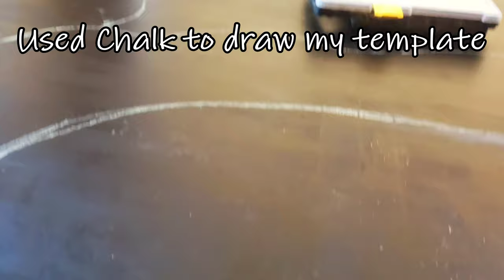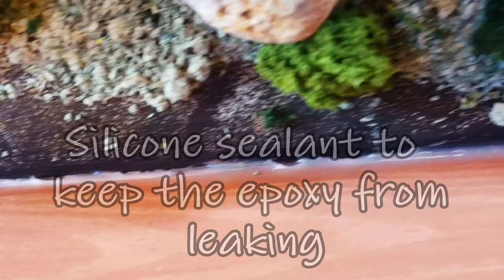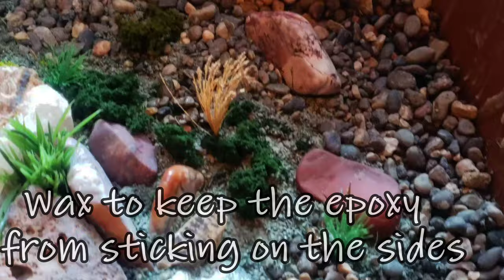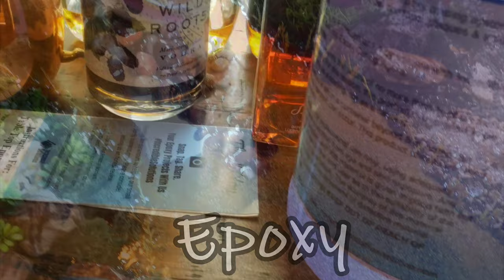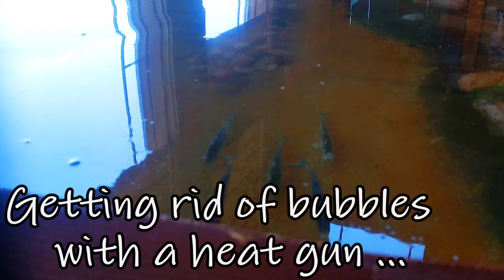Epoxy River Rock Table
I invite you to come along as I create a one-of-a-kind Montana epoxy river rock table to enjoy in my home dining room.

Being a rockhound in Montana has left me with buckets of amazing finds. I have agates, jaspers, fossils and petrified wood everywhere! Besides tumbling and polishing, I tend to get creative every once in a while and begin a project that takes a lot more time and effort than originally anticipated. This project was no exception! Two months later and my table was finally complete. I ended up using a lot more epoxy and a lot more patience than I originally intended.

Follow along as I capture my latest creation from start to finish!
00:00 Introduction
00:28 Old Dining Room Table Sanded
00:43 Painted On Base Layer
00:57 Used Chalk to Draw My Areas
01:22 Added Faux Floral from Arts & Crafts Store
02:11 Glued Areas of Sand for River Floor
02:25 Began Adding Rocks and Fossils
03:31 Used Landscape Edging as a n Edge Mold
04:46 Used Silicone Sealant on Edges
05:45 Began Adding Epoxy
06:43 Added Multiple Layers of Epoxy
08:02 Light Sanding in Between Epoxy Layers
09:49 Final Epoxy Layer and Finished Table